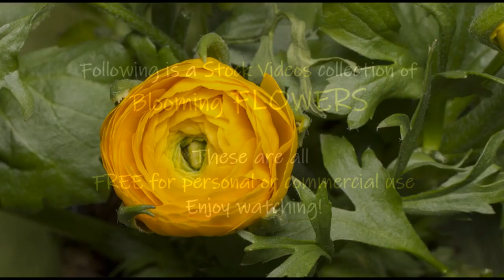No copyright Video l Amazing Nature Scenery l Best Nature Video l Relaxing Music for Stress Relief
No copyright Video Stock, Free Video Background, Free Motion Background,
Free Green Screen, Free Stock Footage, Free Motion Graphics,
Free Animated Background, Free Green Screen Background,
Free Green Screen Video, Free YouTube Background,
Free Islamic Video stock, Free Islamic Animations,
Free Sad Animation Videos, Free Couple Videos,